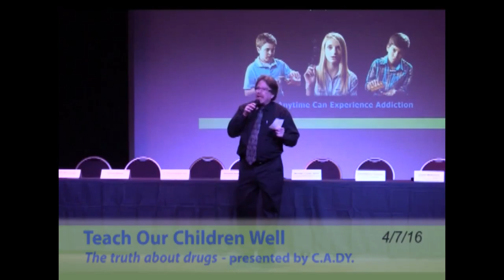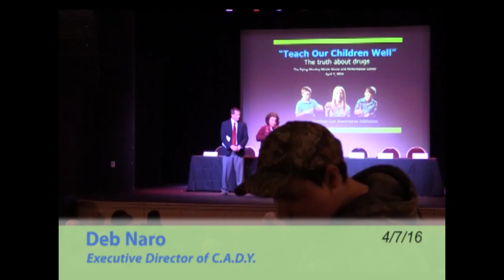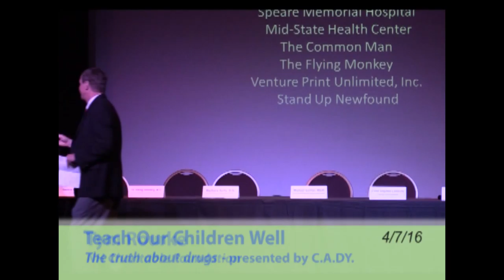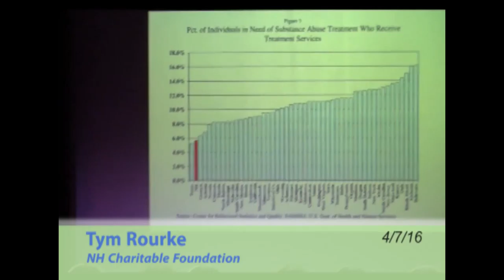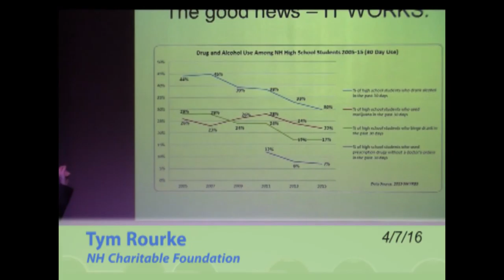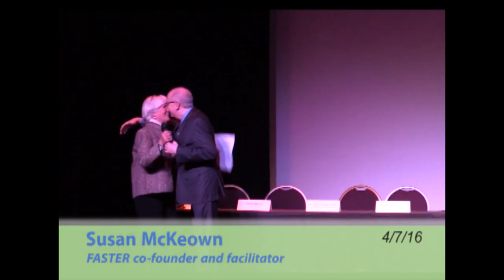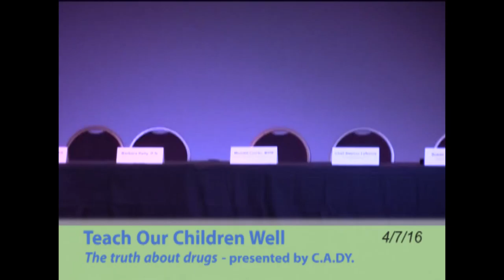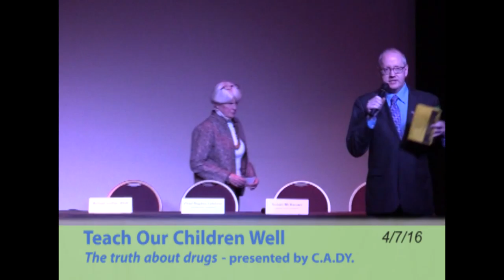"Teach Our Children Well - the truth about drugs" presented by C.A.D.Y.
C.A.D.Y. held "Teach Our Children Well - The truth about drugs" at the Flying Monkey in Plymouth on April 7th.